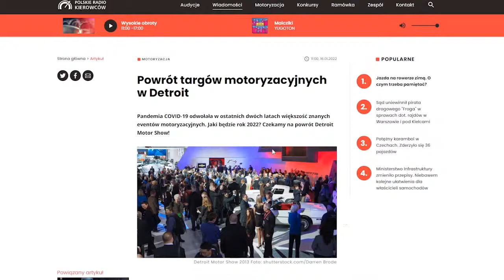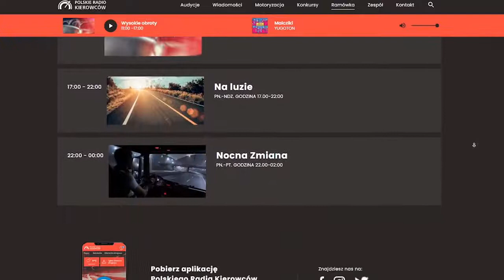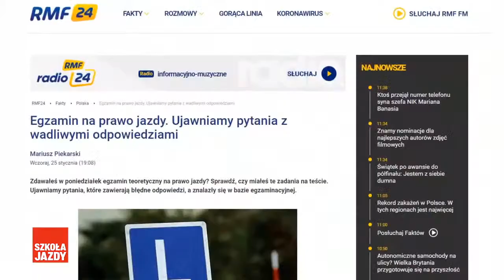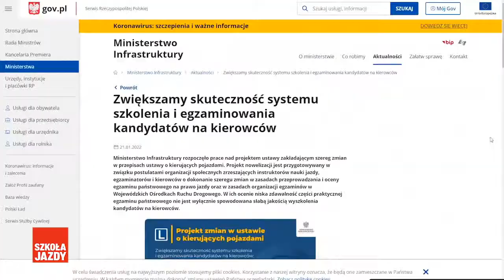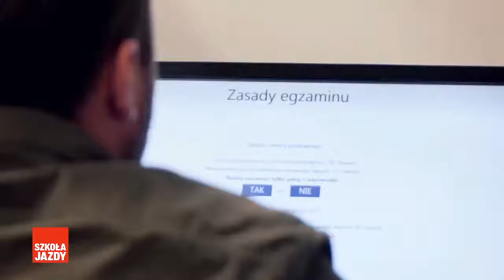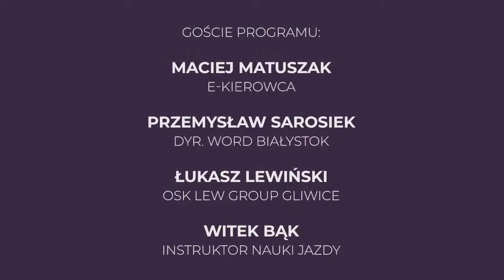450 zł, nowa cena za egzamin. - LIVE Porozmawiajmy o branży 26 stycznia o 20:30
Co w programie?

👉 Czy podniesienie ceny egzaminu realnie wpłynie na jakość szkolenia?
👉 Czy obecna cena za egzamin teoretyczny- 30 zł odpowiada randze egzaminu?
👉 Czy wyższa cena egzaminu stanowić będzie motywację zarówno dla kursanta, jak i instruktora do bardziej skutecznej nauki i pracy?
👉Ile płacą za egzamin na prawo jazdy kursanci w innych krajach i czy ma to wpływ na jakość szkolenia?
👉 Czy wysoka cena nie stanie się niemożliwą do pokonania barierą dla mniej zamożnej części społeczeństwa przyczyniając się do zmniejszenia równości szans młodych ludzi na starcie w dorosłe życie?

Widzimy się w środę o 20:30.
Zaproś znajomych!